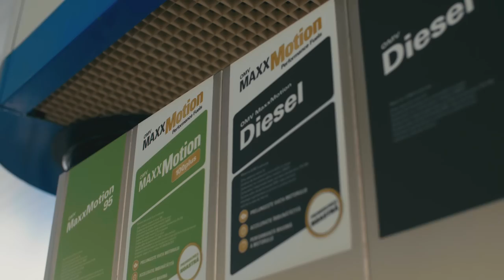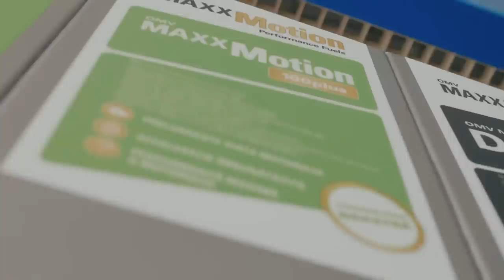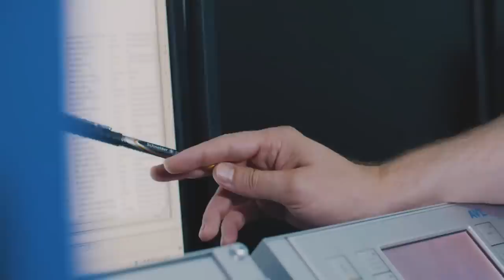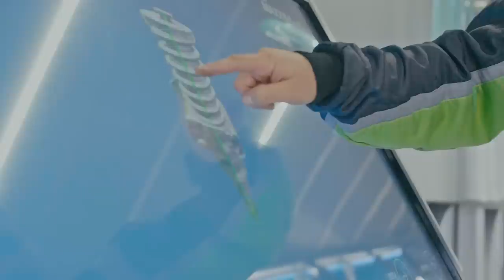Benzina de 95 vs. Benzina de 100 | STACS EXTRA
STACS TV EXTRA
Saptamana trecuta am fost invitati sa descoperim adevaratele avantaje ale benzinei si motorinei cu cifra octanica de minim 100.
Cei de la Napoca Rally Academy impreuna cu OMV Romania si Universitatea Tehinca din Cluj-Napoca au realizat un test pe 3 motoare identice folosind diferite tipuri de benzina pentru alimentare, iar in acest clip veti vedea rezultatele obtinute dupa 3000 de km.
Caravana OMV MaxxMotion o puteti gasi in diferite locatii din tara:
Song:
Anywhere by Anton Vlasov